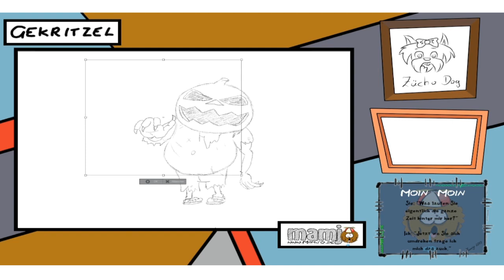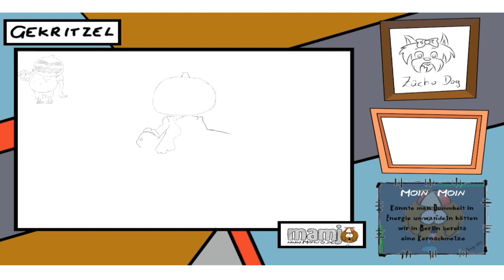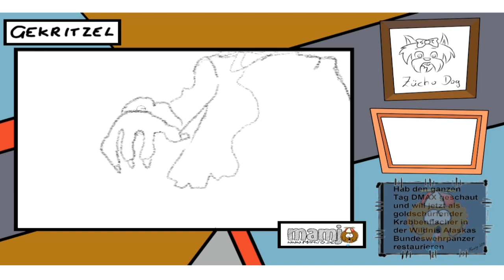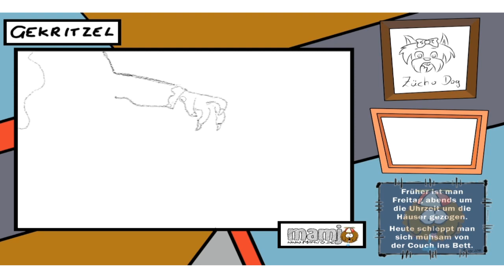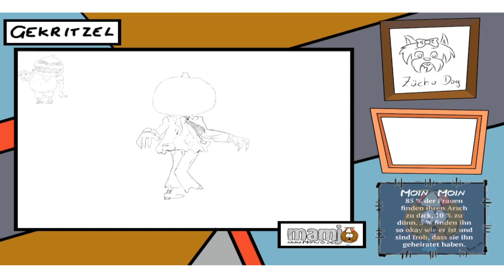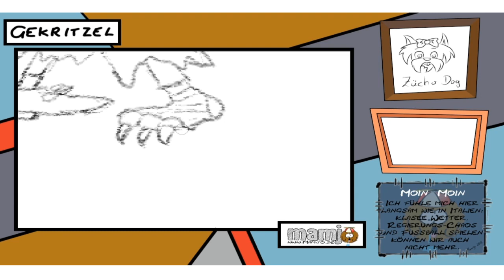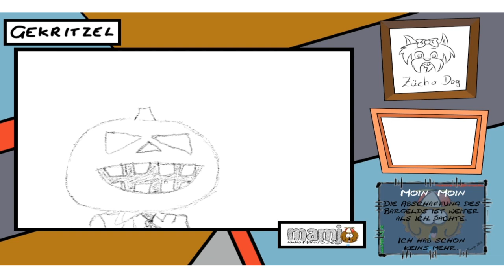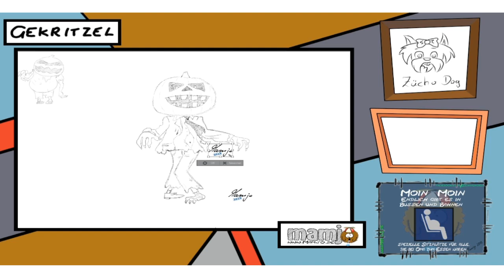Zeichne einen Halloween Kürbis Pumpkin Tutuorial Zeichnung skizze